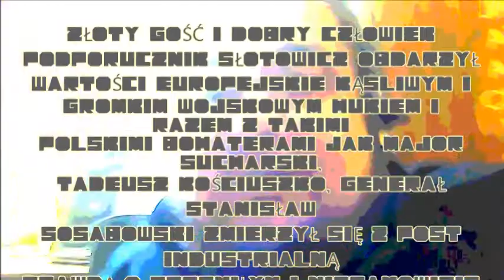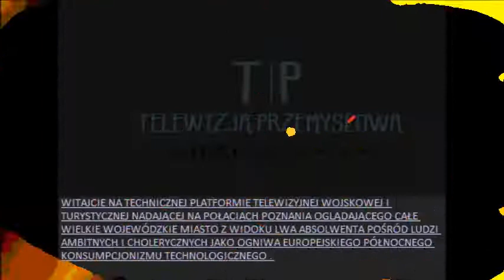TELEWIZJA PRZEMYSŁOWA GIEŁDA POZNAŃ Pęknięta Kicha Podporucznika Słotowicza.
TELEWIZJA PRZEMYSŁOWA GIEŁDA POZNAŃ 2022 II.   PODPORUCZNIK SŁOTOWICZ TO JEST DZISIAJ NIEZALEŻNA POSTAĆ XXI WIEKU, MOCNA ERGONOMIA, KLAROWNOŚĆ, URZĘDY I TOWAR TO SĄ TEGO ŻOŁNIERZA POLSIEGO MOCNE STRONY I ROZKRĘCONY PONAD WSZYSTKIE SKALE, ALE TEŻ I CZASY WSPÓŁCZESNE MARKETING; CZŁOWIEK DBAJĄCY O HONOR I CHLUBĘ I TEŻ NA PEWNO DUMĘ POLSKIEGO WOJSKA!!!   Z CAŁĄ PEWNOŚCIĄ GODNIE WRĘCZA MEDALE, NAGRODY I AWANSE, ALE TEŻ I ODBIERA JE Z NAJWIĘSZA I NAJWYŻSZĄ GODNOŚCIĄ: PORÓWNYWANY JEST DO TAKICH BOHATERÓW I DOWÓDCÓW JAK TADEUSZ JAN KOŚCIUSZKO, KLARA ANNA ELLLDMMMANNN, TADEUSZ GUCWIŃSKI, ROBERT KONOPKA SUTUŁA, PORUCZNIK JAN CZESŁAW KUSEK KIZIELEWICZ Z KRAKOWA, BARTŁOMIEJ JAN ROSOCHA, CZESŁAW KRZYSZTOF KOMANTERYKIEWICZ!!!   BARDZO UZDOLNIONY ORGANIZATOR, CHEMIK I MUZYK.